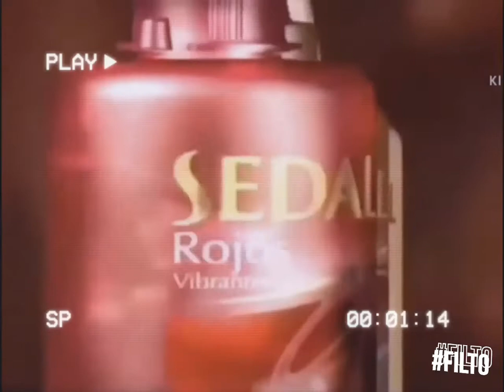Tandas comerciales Discovery Kids Chile Agosto 2005 (17-18) (Recreación)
Esto no es real es solo una recreación. Agradecimientos por el audio y material a: Matytvarchivos, Katherine Soto, Henry’s World - Season One, SeRiesyPelicuLasS, Mis Años 2000 y Omar Ali. Vhs grabado en Agosto 2005. Esta era la programación transmitida por el canal los domingos (Sábados se transmitía Clifford de Cachorrito envés de Clifford normal) desde agosto 2005 hasta octubre 2005 con los siguientes horarios:

12.00 PM Lazytown
12.30 PM Harry y su cubeta de dinosaurios
13.00 PM Barney y sus amigos
13.30 PM Jakers! Las aventuras de Piggley Winks
14.00 PM Dragon Tales
14.30 PM Save-Ums!
15.00 PM Engie Benjy
15.30 PM Little Robots
16.00 PM Las aventuras de Henry
16.30 PM Los hermanos Koala
17.00 PM Clifford (Sábados lo remplazaba Clifford de Cachorrito)
17.30 PM Save-Ums!
18.00 PM Barney y sus amigos
18.30 PM Backyardigans
19.00 PM Lazytown
19.30 PM Dragon Tales
20.00 PM Bob, el constructor
20.30 PM Engie Benjy
21.00 PM Zoboomafoo